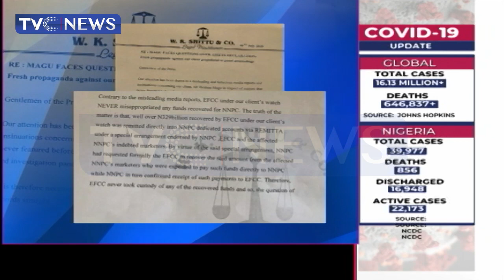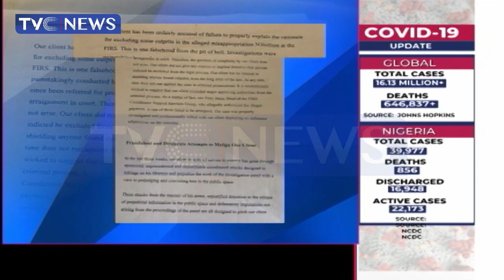Ibrahim Magu Denies Misappropriating NNPC, FIRS Funds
The suspended Economic and Financial Crimes Commission acting chairman, Ibrahim Magu has denied the mismanagement of the funds of FIRS and NNPC.